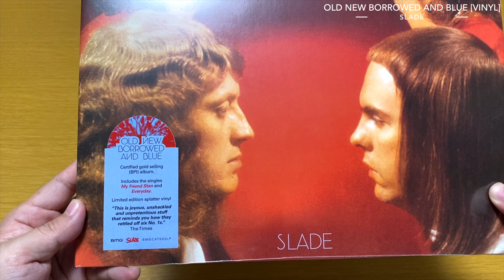SLADE | Old New Borrowed & Blue 2021 VINYL UNBOXING 大狂乱スレイド一座 レコード 開封動画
Unboxing video of SLADE "Old New Borrowed & Blue" VINYL Released 2021.

Pick Up PLAYLIST | おすすめ再生リスト